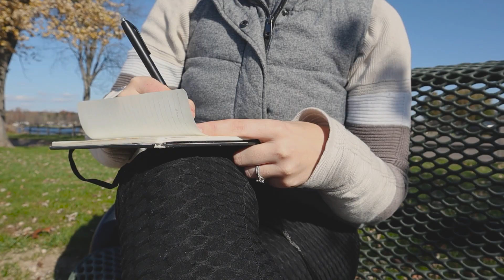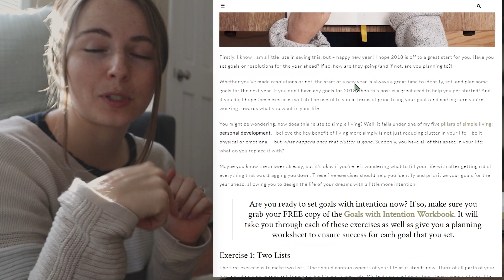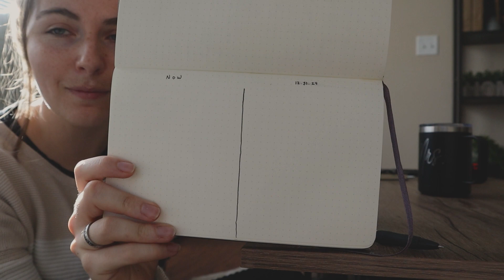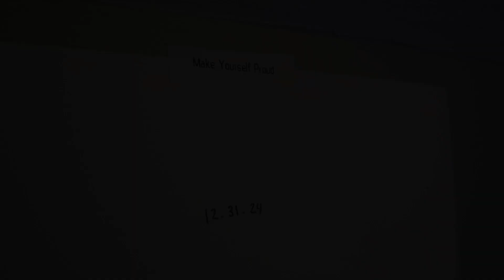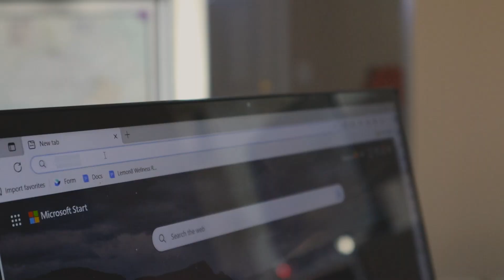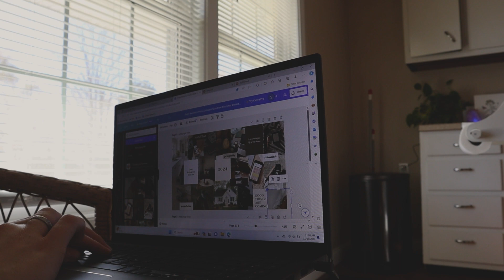GOAL SETTING WITH INTENTION | 4 Goal Setting Exercises, Build Your DREAM LIFE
Last year I did an awful job goal setting with intention. I set goals for the year that didn't align with my dream life, and I didn't make them happen because of that. THIS YEAR I am being more intentional with these 4 goal setting exercises.

About me
I’m a 28  year old who is passionate about all things fitness, finance, and creating your dream life. I love creating content that motivates and inspires others to live their best lives.

FAQs
How old are you?
28
What degree do you have?
B.S. in Environmental Science

Camera
Editing software
Premiere Pro
Where do you get your music?